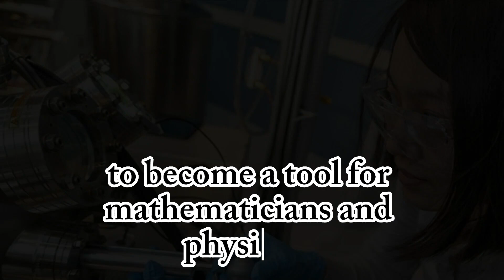Can ChatGPT take over your jobs?